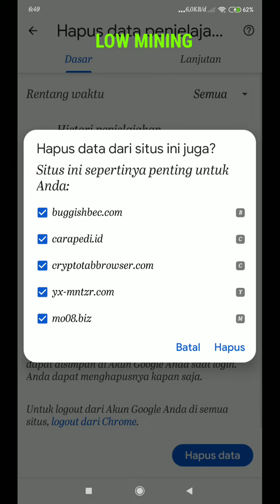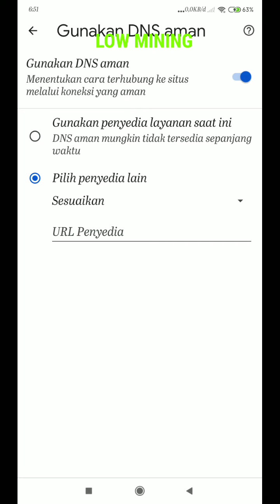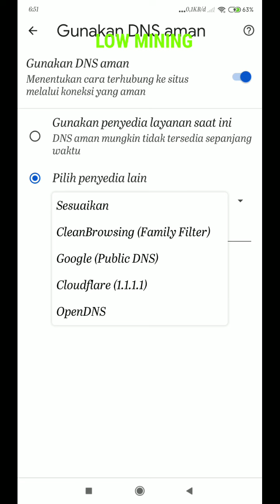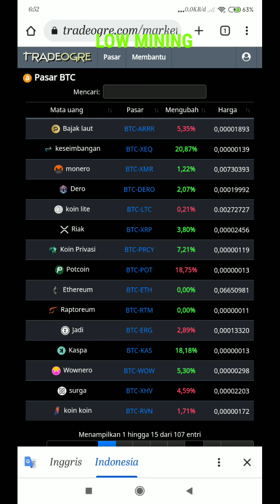Cara Mengatasi Website Tidak Bisa Dibuka Di Chrome HP android Handphone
Cara mengatasi website atau situs yang tidak bisa di buka melalui browser chrome pada hp android / hanphone bisa dilakukan sangat mudah dengan mengikuti tutorial cara buka situs yang tidak bisa dibuka melalui hp android atau phone ini.